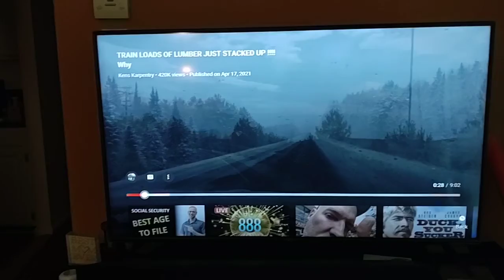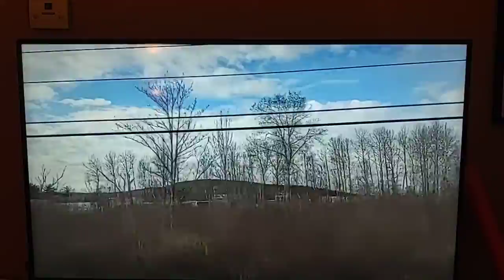The illusion of short supply of lu_be_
These elitist people are ridiculous. What gives them the right? The more I know, the more it bothers me. Leave me a comment about it below.